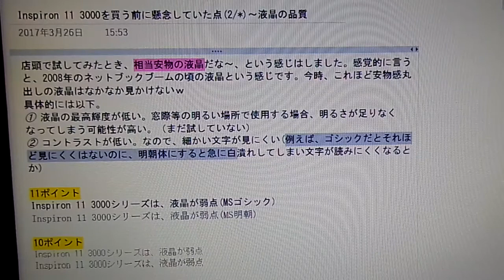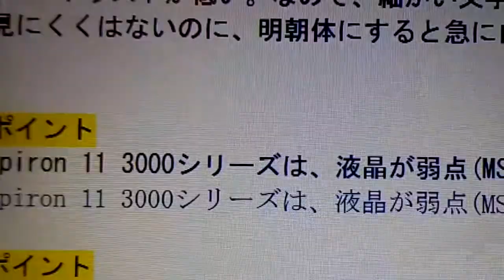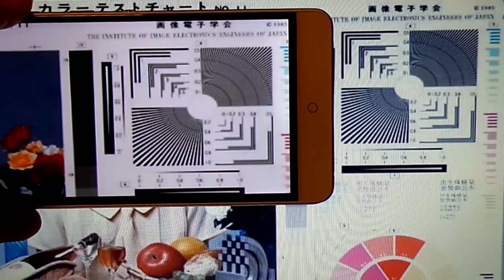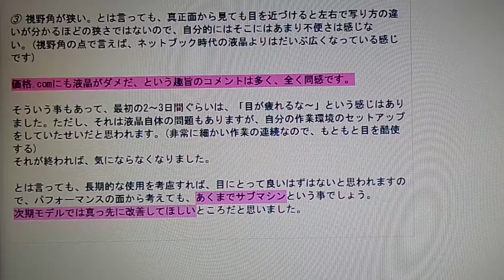Inspiron 11 3000を買う前に懸念していた点(2/3)～液晶画面の品質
【要点】
店頭で試してみたとき、相当安物の液晶だな～、という感じはしました。感覚的に言うと、2008年のネットブックブームの頃の液晶という感じです。今時、これほど安物感丸出しの液晶はなかなか見かけないｗ
具体的には以下。
① 液晶の最高輝度が低い。窓際等の明るい場所で使用する場合、明るさが足りなくなってしまう可能性が高い。（まだ試していない）
② コントラストが低い。なので、細かい文字が見にくい(例えば、ゴシックだとそれほど見にくくはないのに、明朝体にすると急に白潰れしてしまい文字が読みにくくなるとか)
③ 視野角が狭い。とは言っても、真正面から見ても目を近づけると左右で写り方の違いが分かるほどの狭さではないので、自分的にはそこにはあまり不便さは感じない。(視野角の点で言えば、ネットブック時代の液晶よりはだいぶ広くなっている感じです)

価格.comにも液晶がダメだ、という趣旨のコメントは多く、全く同感です。

そういう事もあって、最初の2～3日間ぐらいは、「目が疲れるな～」という感じはありました。ただし、それは液晶自体の問題もありますが、自分の作業環境のセットアップをしていたせいだと思われます。(非常に細かい作業の連続なので、もともと目を酷使する)
それが終われば、気にならなくなりました。

とは言っても、長期的な使用を考慮すれば、目にとって良いはずはないと思われますので、パフォーマンスの面から考えても、あくまでサブマシンという事でしょう。
次期モデルでは真っ先に改善してほしいところだと思いました。

実際にレビューしているブツはこれです 11 3000 シリーズ 価格.com限定 エントリー・プラス Pentium N3710・128GB SSD搭載モデル)